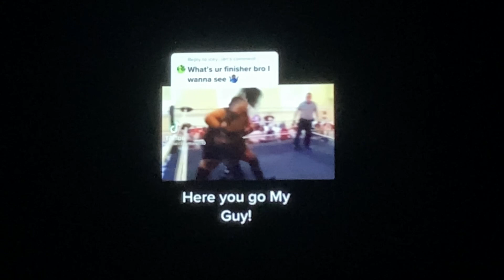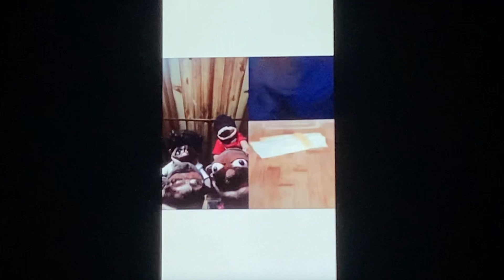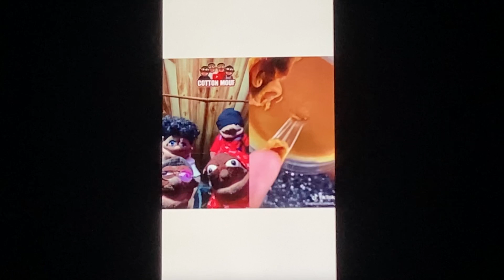The randomness show season 4 episode 39 part 3